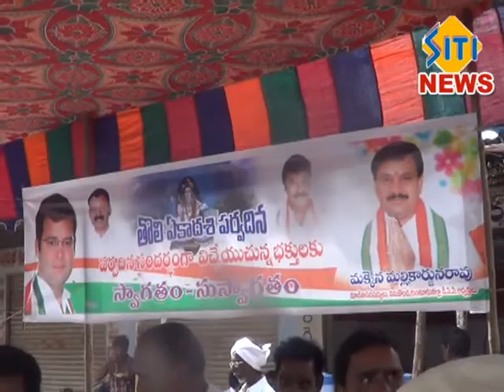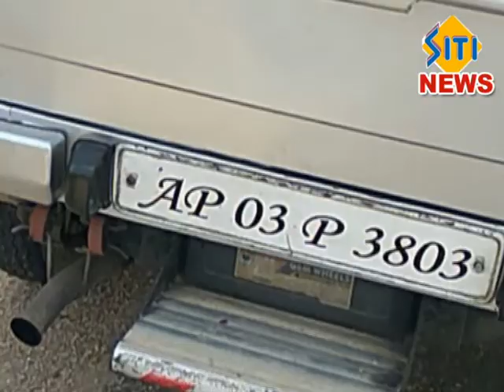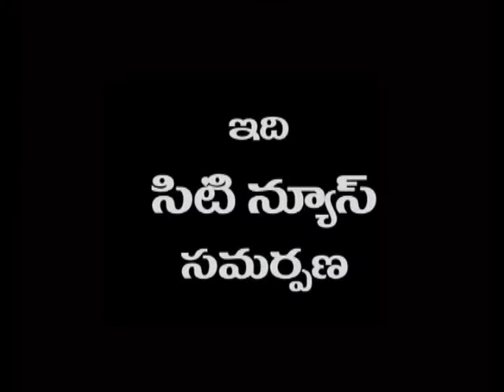sitinews vinukonda 04-07-2017